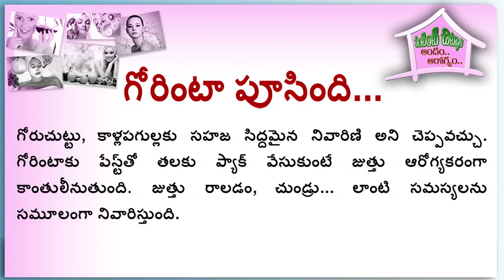గోరింటా పూసింది... PART-2 I How to mix Henna Paste I Mehndi I Homemade Natural Henna